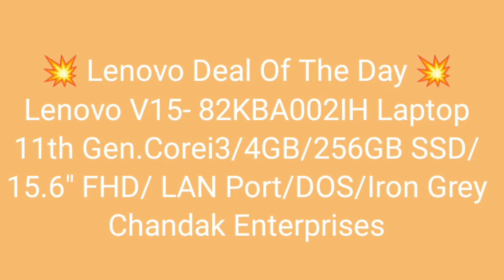Lenovo V15- 82KBA002IH Laptop11th Gen.Corei3/4GB/256GB SSD/15.6" FHD/ LAN Port/DOS/Iron Grey